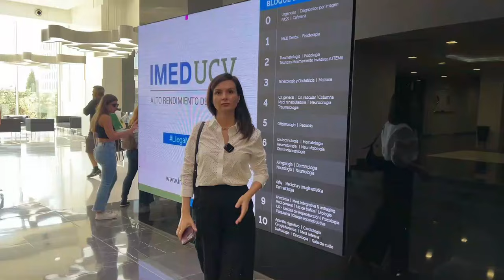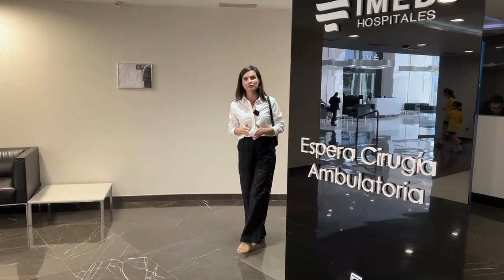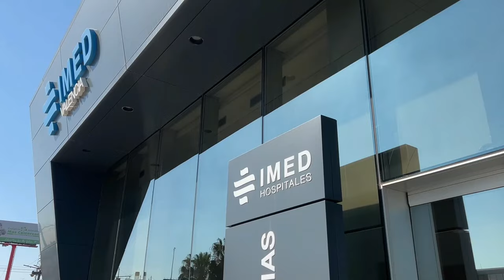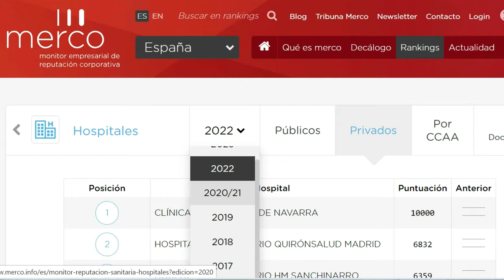Медицинское страхование в Испании: что нужно знать. СТРАХОВКА AXA, DKV, SANITAS, ADESLAS, ACUNSA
Медицинское страхование в Испании: полезная информация для иностранцев. Узнайте, как работает медицинская страховка, а также об особенностях государственной и частной медицины.

Чтобы получить ссылку на статью про медицину в Испании, напишите "Медицина в Испании" в комментариях, и в течение недели мы закончим работу над ней и пришлем вам ссылку.

00:34 – Популярность частных медицинских страховок среди испанцев;
01:08 – Преимущества частной медицины;
02:58 – Кафе в госпиталях в Испании;
03:37 – Свободный выбор медицинского центра по частной страховке;
04:05 – Скидки на лекарства в государственной системе здравоохранения;
04:51 – Собственные медицинские центры страховых компаний;
05:07 – Бонусы частных медицинских страховок;
05:42 – Второе медицинское мнение;
06:22 – Защита на случай серьезных заболеваний;
08:03 – Отделение для спортсменов;
07:48 – Онкология;
09:20 – Вакцинация в Испании;
10:41 – Отделение скорой помощи;
12:04 – Отделение неотложной помощи;
13:56 – Как обращаться по страховке в частную клинику?
16:00 – Подробнее о скидках на лекарства в государственной системе здравоохранения;
17:03 – Бесплатные роды в Испании;
18:02 – Лучшие испанские госпитали;
18:39 – Можно ли определить лучшую страховую компанию?
19:31 – Совет по страхованию от Виктории;
21:05 – Стоимость медицинской страховки;
22:09 – Как скоро можно начать пользоваться страховкой?
23:00 – Check-up;
24:33 – Что такое Preexistencias?
26:21 – Обязательная страховка для ВНЖ;
27:12 – How-To Spain – официальный страховой брокер в Испании.